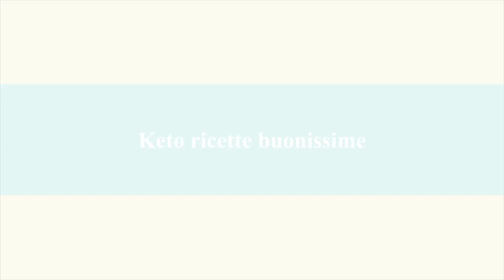🇮🇹 Meringhe Keto al Cioccolato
Ingredienti per preparare otto meringhe keto al cioccolato:
6 albumi,
20 g cioccolato fondente 90%,
2 cucchiai di cacao amaro non zuccherato,
un cucchiaio di aceto e
100 g di dolcificante in polvere, io utilizzo l'eritritolo.

Procedimento:
Montare le chiare a neve incorporando l'aceto e il dolcificante; poi aggiungere, mescolando a mano, il cacao ed il cioccolato sminuzzato grossolanamente. Infornare in forno preriscaldato a 150 C, ma abbassando immediatamente la temperatura a 100 C. Far cuocere per 90 minuti, poi spegnere il forno e lasciare le meringhe all'interno, senza mai aprire lo sportello, per almeno altre 3 ore, ma meglio se fino all'indomani mattina.

Qui troverete la mia pagina Instagram con migliaia di idee Keto, ma tutte in inglese:

Qui potrete invece trovare tutti i miei video in italiano, con tante idee e consigli chetogenici, dall'antipasto al dolce: